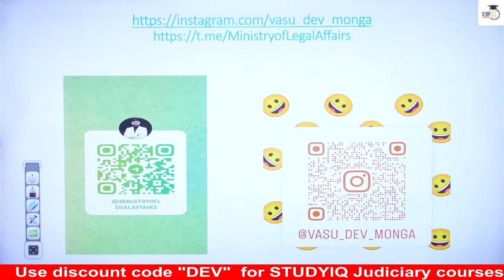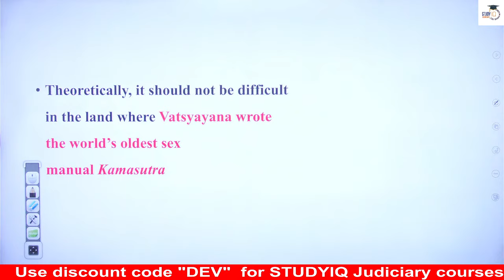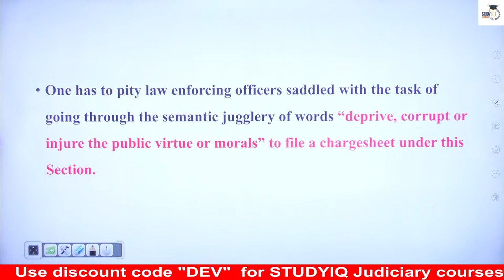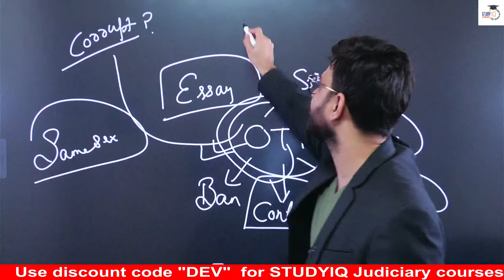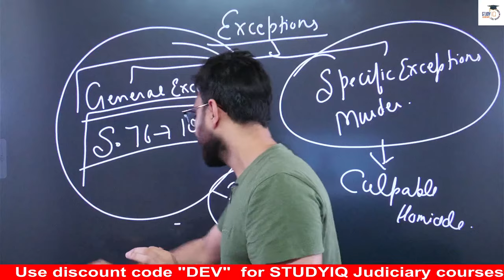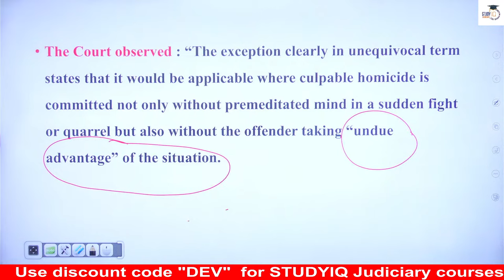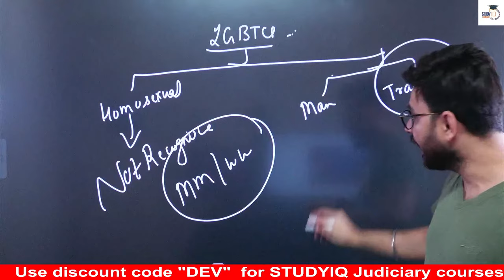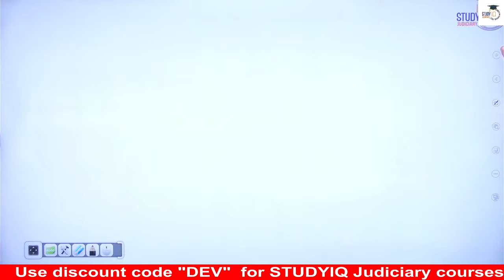Legal Current Affairs : Wearing short skirt is not obscene| Murder Case | Domestic Violence Act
In this video, we provide your daily dose of legal current affairs, keeping you updated with the latest events and developments crucial for judiciary exam preparation. Stay informed about the most relevant legal news and events that can significantly impact your exam performance. Perfect for judiciary aspirants looking to excel in their preparation.